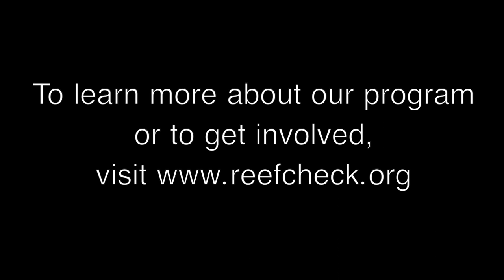Corals of the Golden State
In temperate waters, such as California's, reefs consist of rocky substrate rather than the coral reefs of the tropics which are the calcified skeletons of hard corals. Nevertheless, there are corals on California's reefs, called gorgonians; they attach themselves to the rocky substrate. Much like soft corals in the tropics, they play an important role in the kelp forest ecosystems on these reefs.

References:
J. Freiwald, S. McMillan, D. Abbott, T. McHugh, K. Kozma. (2019). Reef Check California Instruction Manual: A Guide to Monitoring California’s Kelp Forests, 9th Edition. Reef Check Foundation, Marina del Rey, CA, USA.

Borneman, Eric H. (2001). Aquarium Corals: Selection, Husbandry, and Natural History. Neptune City, NJ 07753: T.F.H. Publications. p. 464

Haywood, Martyn; Sue Wells (1989). The Manual of Marine Invertebrates. Morris Plains, NJ: Tetra Press:Salamander Books Ltd. p. 208

O'Neal, W; Pawlik, JR (2002). "A reappraisal of the chemical and physical defenses of Caribbean gorgonian corals against predatory fishes". Marine Ecology Progress Series. 240: 117–126.